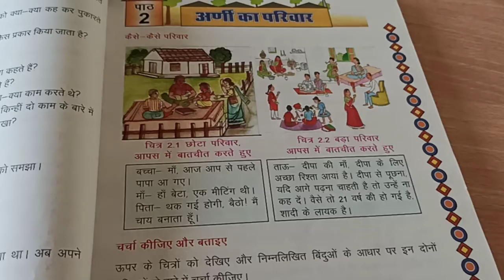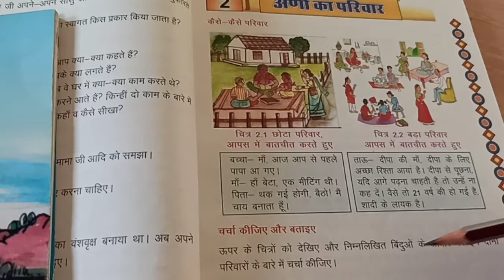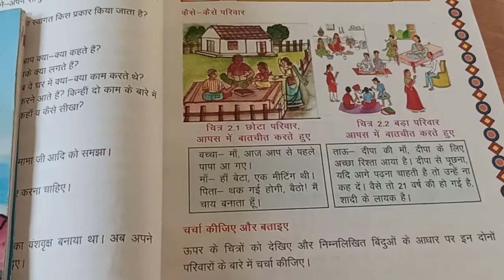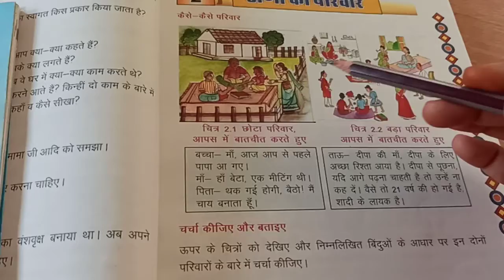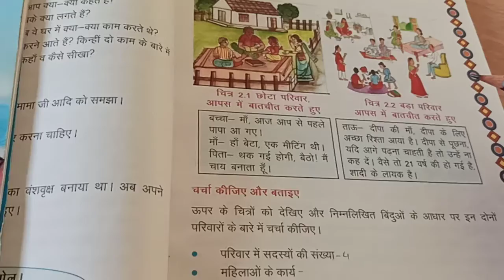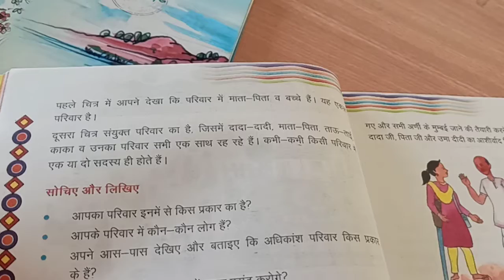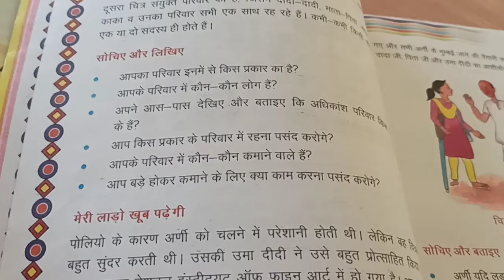CLASS 4 EVS 21 08 020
USHA BHATIYA